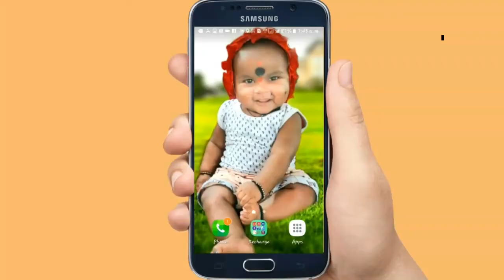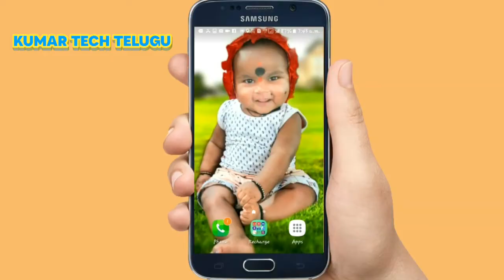Ts Rtc Bus Services Begins in Telangana|Rtc Bus Started Today|Kcr|By Kumar Tech Telugu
Copyright info:

Background Music

Track Name:Alan Walker- Fade (NCS)